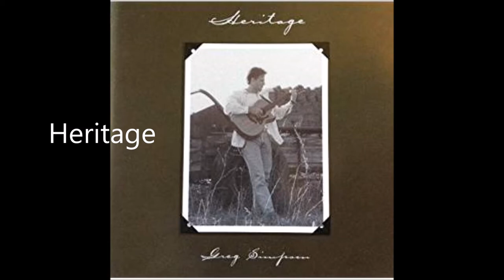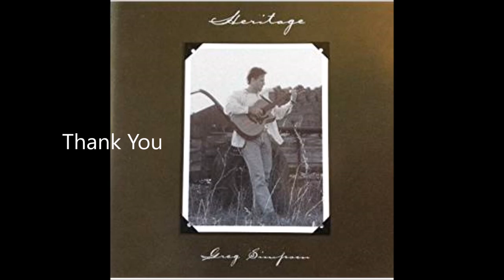Greg Simpson - Heritage (Full Album)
Greg Simpson's first release in 1994 - Heritage. All songs are played back to back.